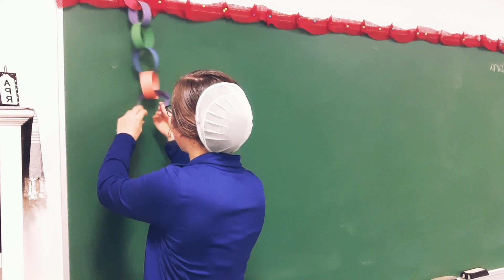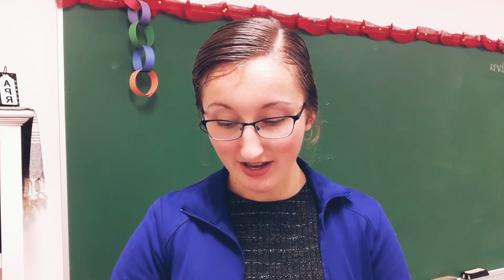Grade 3 Math 04.29.20